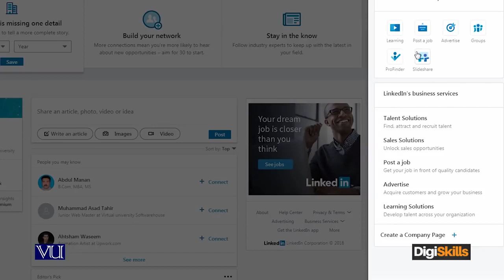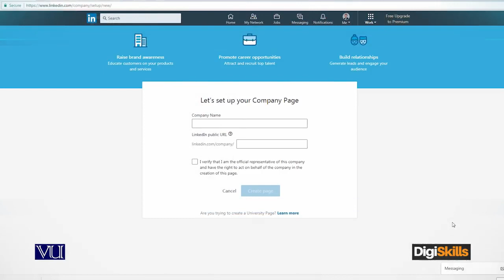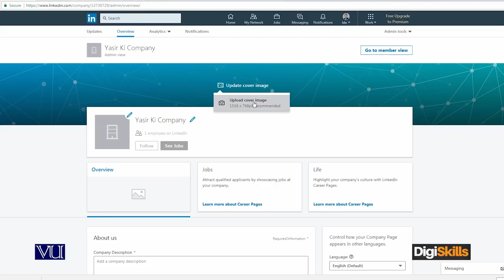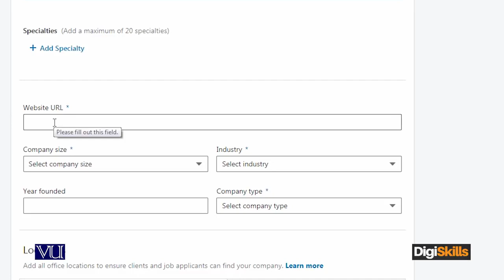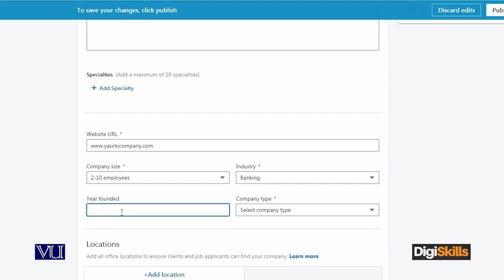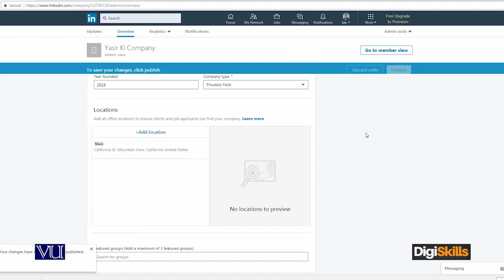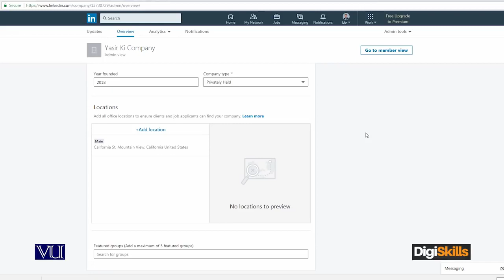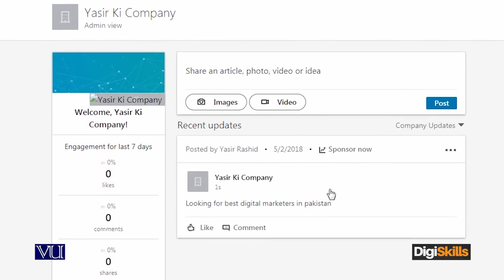Topic 85 | LINKEDIN How to create a company page | Digital Marketing